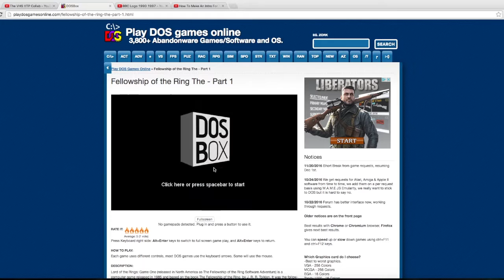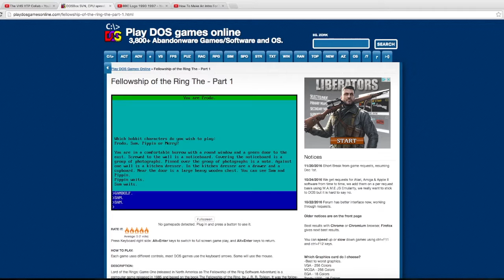Joy Plays Dosbox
Just a short video, exept the intro